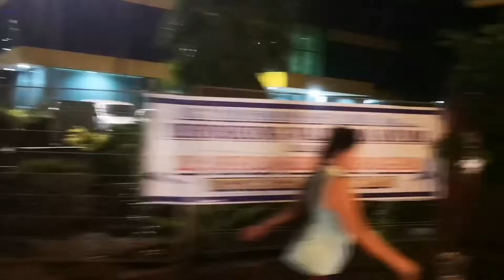Jalan2 Penuin-Nagoya Batam